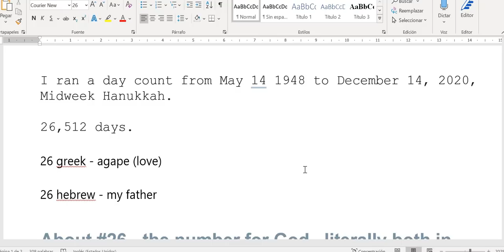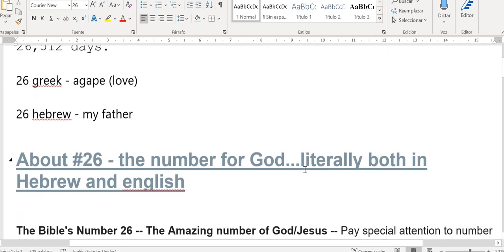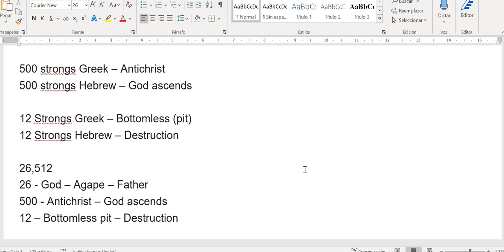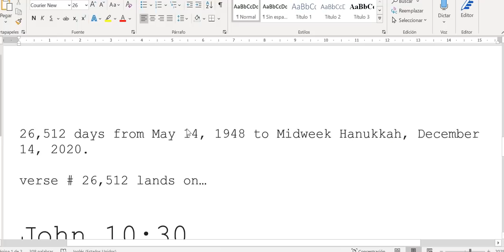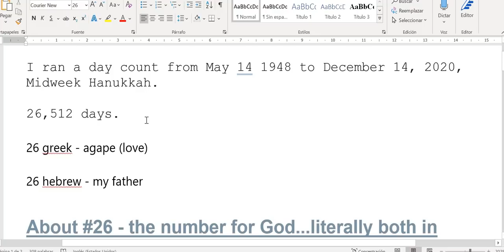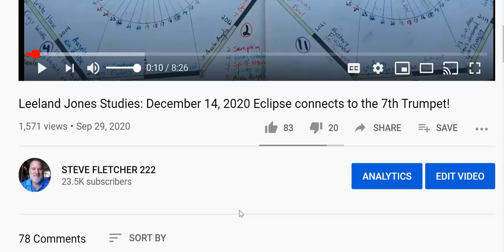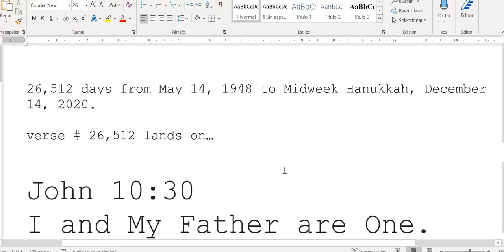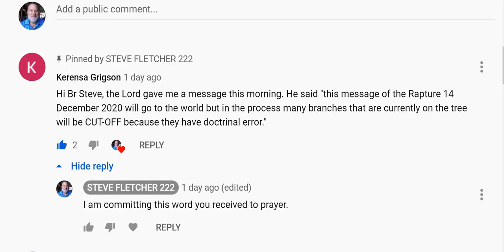Surprise Revelation about December 14, 2020 Rapture!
HELENA LEHMAN BLOG
AMAZING 2020 HEAVENLY SIGNS ANNOUNCING THE SOON COMING OF THE KING OF KINGS!